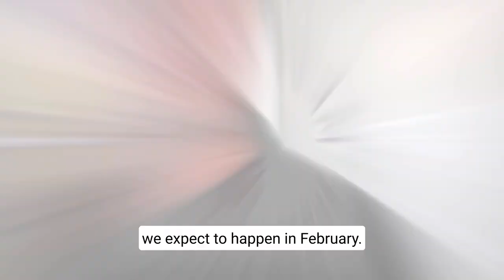TOOMBS TALK WITH DARCY | MARKET UPDATE FEBRUARY 2023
THE TOOMBS TAKE FROM JANUARY 2022

1. There were only 39 sales with the majority of those sales in the second half of the month
2. This was the fewest amount of sales in a January since 2011
3. The average sale price was the highest it has been in eight months

The Bank of Canada hiked interest rate however signalled this could be the last of the hikes, we are expecting the market to really heat up as we head into spring.

Don't let the headlines FOOL you! It is important to keep in mind that the average price was higher at the end of January than they were at the end of May 2022.

Darcy Toombs, Real Estate Broker / Team Leader
Toombs Team Real Estate Group
101-390 Davis Drive, Newmarket, ON L3Y7T8

Property Video
Best Real Estate
Darcy Toombs
Brenda Ernst
Douglas Toombs
Leigh Marshall